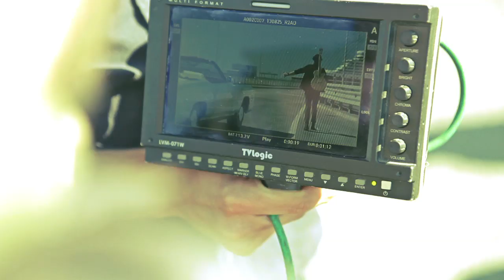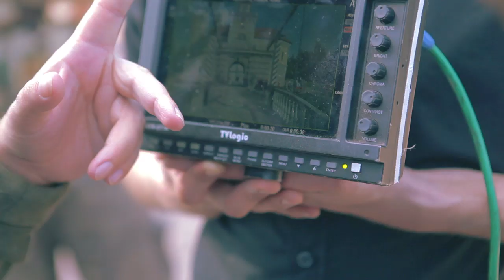Денис Клявер — «Странный сон» (Backstage)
Стихи: Михаил Гуцериев
Режиссёр: Александр Игудин
Продюсеры проекта: Артур Вафин, Сергей Авдеев